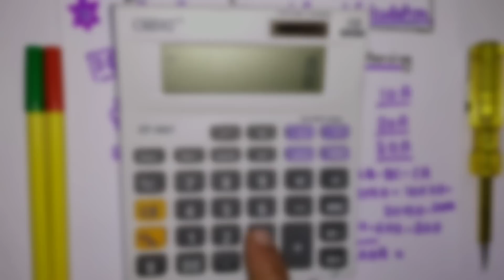Transformer Neutral Current Calculation || Electrical Engineering video in Hindi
3 phase transformer neutral current calculation - what is transformer grounding - transformer neutral ground meaning - Electrical Dost

Dosto Aaj Ki Is Video Me Maine Aapko maine aapko transformer ke balancing load par Neutral pr Current kitna hoga Btane Ki Kosish Ki Hai Or Kuch tips jaise What is neutral ground, checking transformer neutral current in hindi, transformer efficiency in hindi, electrical interview, industries work and Electrical interview questions answers Share Kiya Hai Umeed Hai Aapko Ye Video Bahut Pasnd Aayegi (hindi)

इंजीनियरिंग से जुडी पोस्ट हिन्दी मे पढ़ने के लिए हमारी वेबसाइट इंजीनियरिंग दोस्त (Engineering Dost) से जरूर जुड़े।

Queries Solved:
1) What is grounding in transformer
2) neutral current transformer
3) electrical engineering in hindi
4) Electrical Engineering (Industrial works)
5) transformer system working explained
6) Neutral Current calculation hindi
7) what is transmissions in hindi
8) neutral current transformer calculation
9) all about electrical study
10) electrical balancing unbalancing load